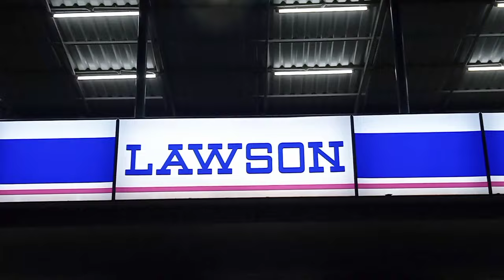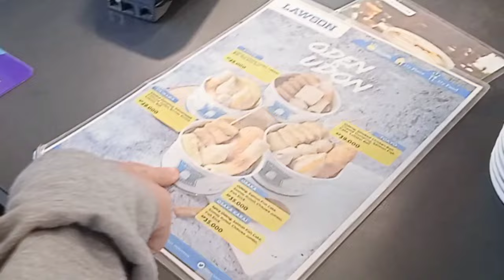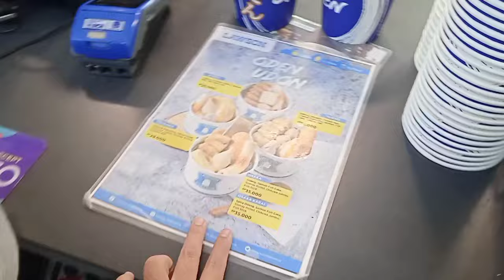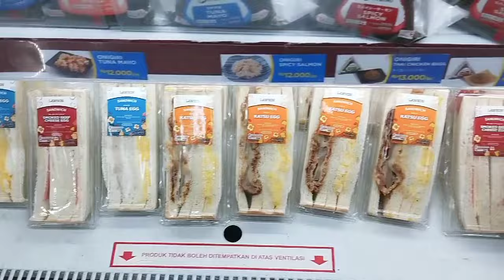ORANG KOREA MAKAN INI?!! COBAIN JAJANAN DI LAWSON MALANG!!